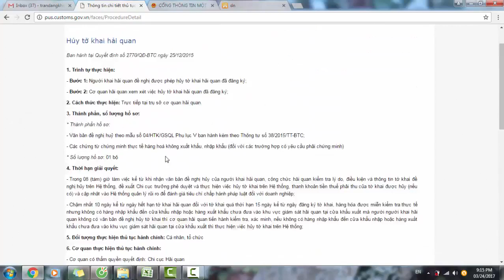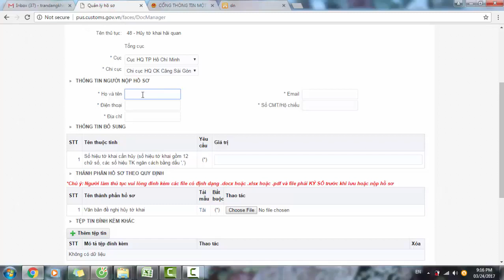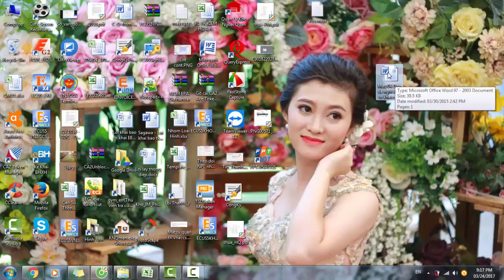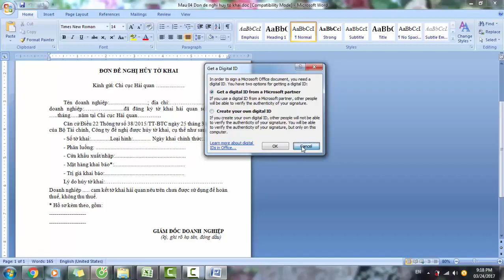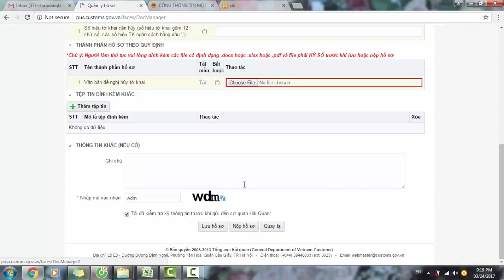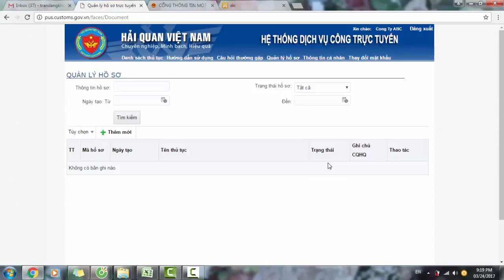Hướng dẫn tạo Hồ sơ trên hệ thống dịch vụ công trực tuyến HQ36a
Hệ thống DVCTT HQ36a.

Hiện nay hệ thống DVCTT đã được cập nhật các biểu mẫu mới theo Thông tư số 39/2018/TT-BTC ngày 20/4/2018 của Bộ Tài chính sửa đổi, bổ sung một số điều tại Thông tư số 38/2015/TT-BTC đối với các dịch vụ công trực tuyến

Tác giả: Mr. Trần Đăng Khoa.